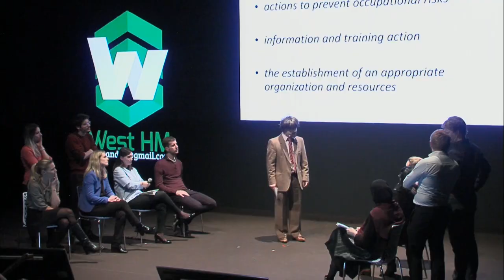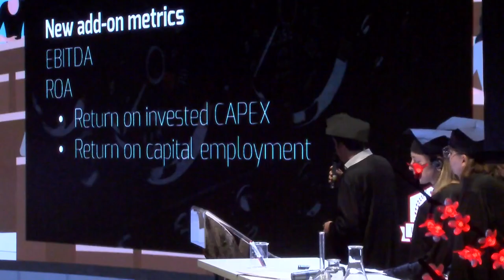FIP_ALTRAD_Séminaire_Rétrospective séminaire Altrad décembre 2019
Rétrospective séminaire Altrad décembre 2019